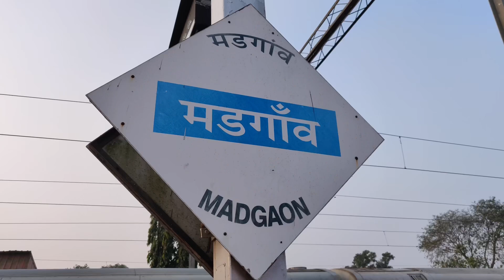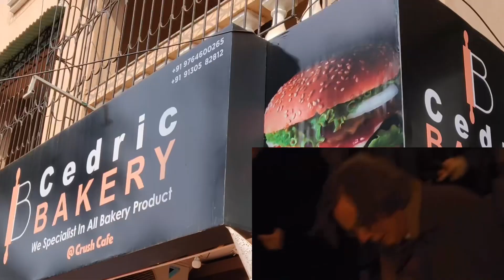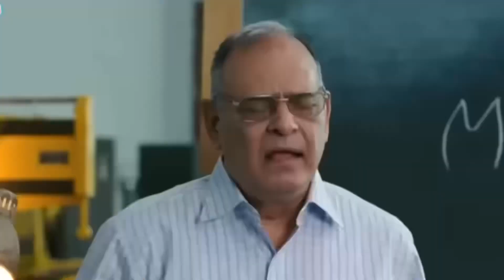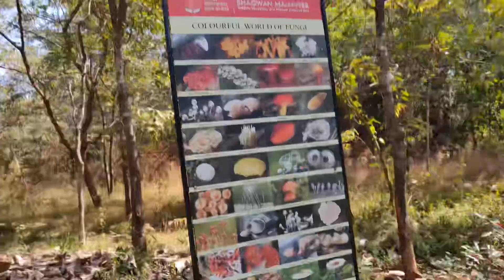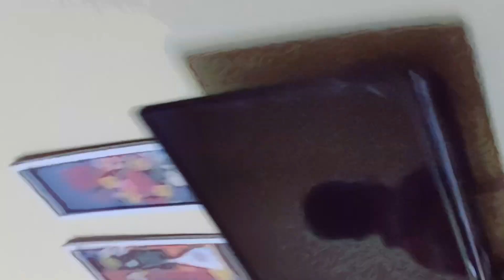How to find Russian in Goa?